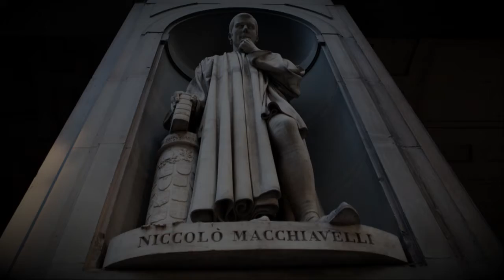Civil Principalities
This is the 6th commentary on Machiavelli's "Prince" discussing principalities which are handed to the ruler by either the people of the magnates. Machiavelli discussing the multiple consequences of the tensions between these two branches of society & resolves a prince can undertake to keep everything at peace... if peace is the desired outcome